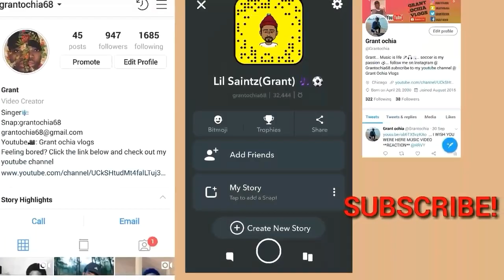LISA CARRIED?!! CIMORELLI - ED SHEERAN MEDLEY (OFFICIAL COVER) **REACTION!!**